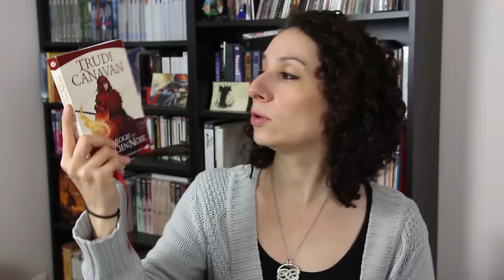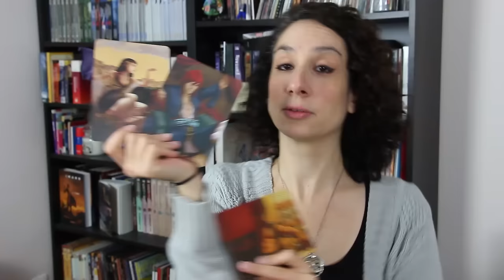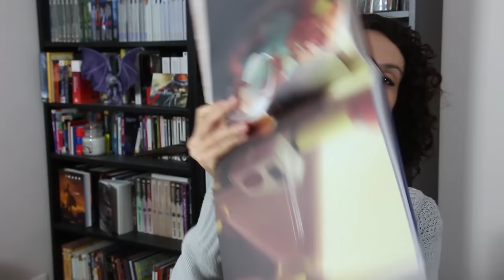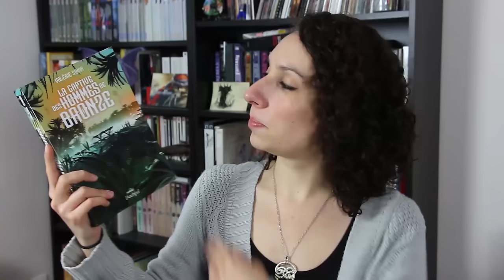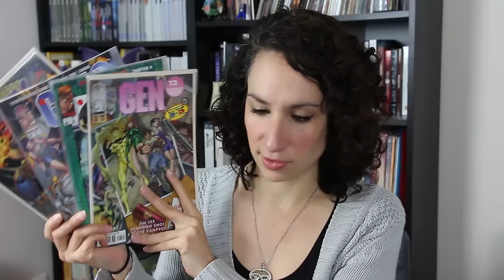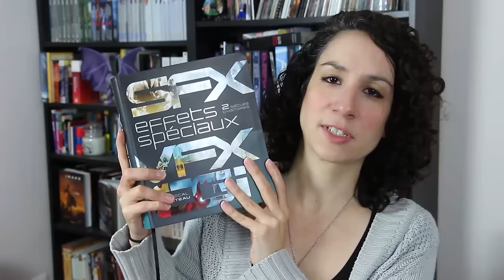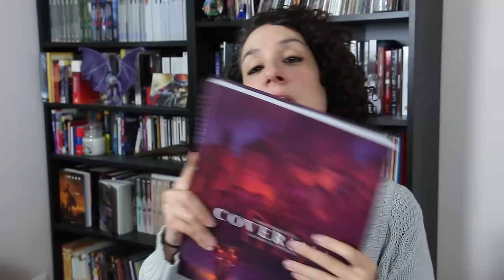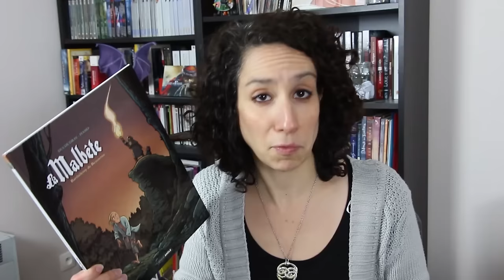[Bookhaul] Avril 2016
Vidéo Bookhaul du mois d'avril 2016 !

Ca y est, la vidéo est dispo en HD !!! :D Alors n'hésitez pas à cliquer sur le bouton HD sous la vidéo !

Voilà le bookhaul qui pèse le poids d'un âne mort ! (si si !)

Liste des livres ités :
♦ La Guilde des Magiciens de Trudi Canavan - Editions Milady
♦ Mon Meilleur Ennemi de Orpheelin et Leowanel - Auto édition
♦ The Art of Loish - éditions 3DTotal Publishing
♦ The Art of HTTYD 2 - éditions Titan Books
♦ La Captive des Hommes de Bronze de Valérie Simon - Editions de l'Archipel
♦ Gen 13 - J Scott Campbell
♦ Starwars Kanan de Greg Weisman - Editions Panini Comics
♦ SFX et Effets Spéciaux de Pascal Pinteau - Editions Bragelonne
♦ Coverama de Marc Simonetti - Editions Milady Graphics
♦ La Malbête tome 2 de Hamo et Ducoudray - Editions Bamboo Grand Angle
♦ Réincarnations Please Save my Earth

Voilà ^^
A très vite !

Infos générales :

♦ Je filme avec un Canon 700D, j'enregistre le son avec un SM57, une carte son et Audacity
♦ Musiques : "Feel Real Good" de Theo Goldwing - UPPM France, "Translate" de Artner et "Sophomore Make out" de la bibliothèque Youtube